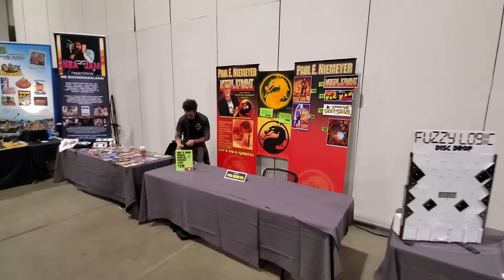Pinball Expo 2021 Game Hall walk through.